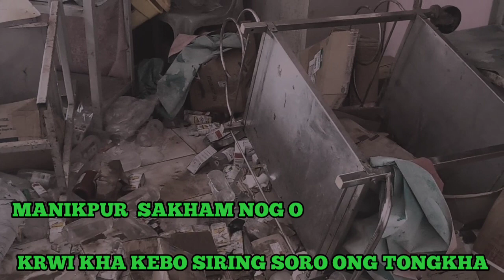MANIKPUR SAKHAM NOG O KRWI KHA KEBO SIRING SORO ONG TONGKHA